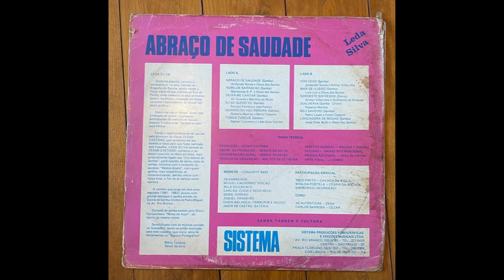Leda Silva / Abraço De Saudade / Full Album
Leda Silva – Abraço De Saudade
Label: Sistema  – SEM - 0001
Format: Vinyl, LP, Album
Country: Brazil

A1  Abraço De Saudade
Written-By – Armando Nunes, Olavo Dos Santos
A2  Humilde Barracão
Written-By – Maribondo S.P., Olavo Dos Santos
A3  Deixa-Me Cantar
Written-By – Ari Guarda*, Marinho Da Muda
A4  Eu Só Quero Ve
Written-By – José Pereira (2), Percilio Ferreira*
A5  Quando Eu Vou Embora
Written-By – Mário Teixeira (5), Roberto Martins
A6  Tunga Tunguê
Written-By – Agenor Lourenço, Léda Silva Valimar*
B1  Vôo Cego
Written-By – Armando Nunes, Arthur Villarinho
B2  Mar De Ilusão
Written-By – Luiz Luz, Olavo Dos Santos
B3  Nordeste Sofredor
Written-By – Arthur Villarinho, Guilherme De Almeida
B4  Joalheria
Written-By – Roberto Martins
B5  Meu Saveiro
Written-By – Cezar Caetano, Pedro Lopes (13)
B6  Lançadora De Modas
Written-By – Jorge Silva Dição, Olavo Dos Santos

Record Company – Sistema Produções Fonográficas E Edições Musicais Ltda.